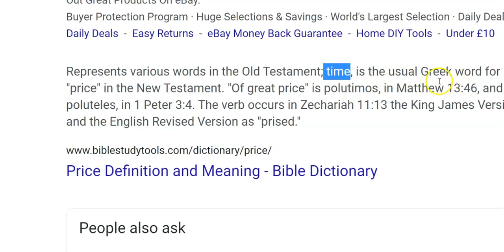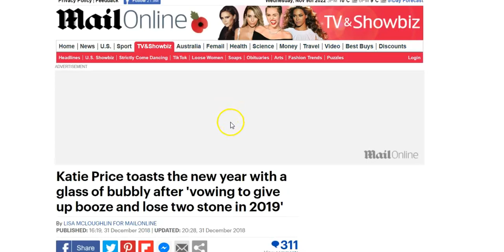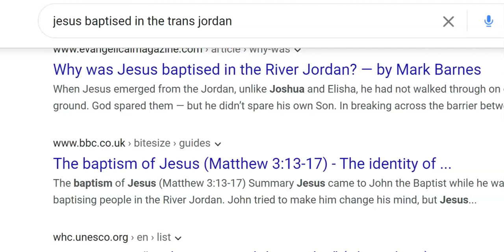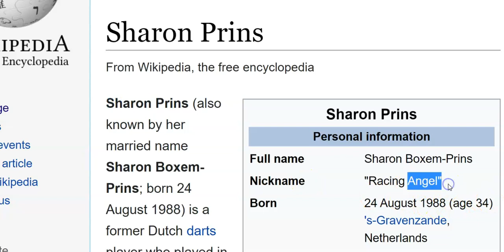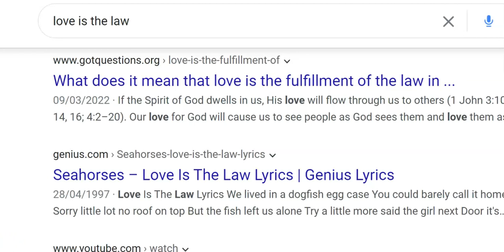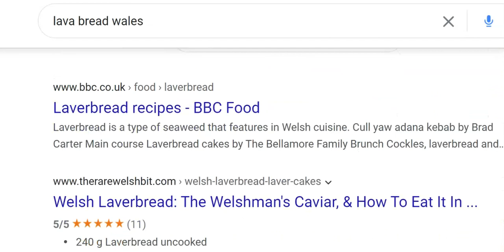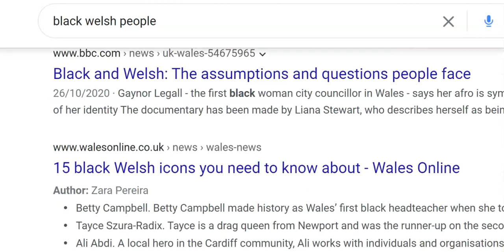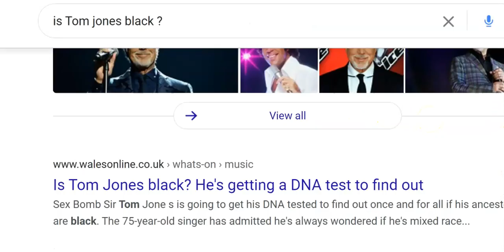LOVE comes at a Price !!!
price , prince and prinz of WALES ..